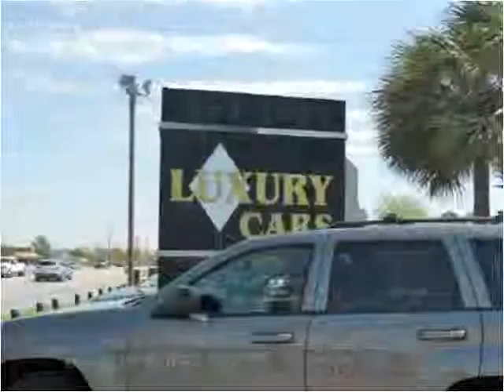2008 Jeep Grand Cherokee Used Cars Lexington SC